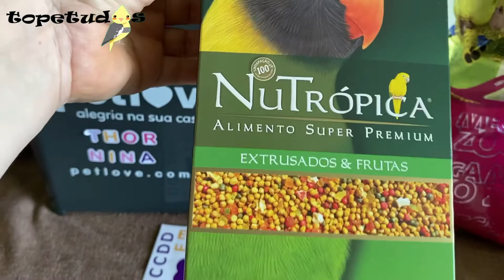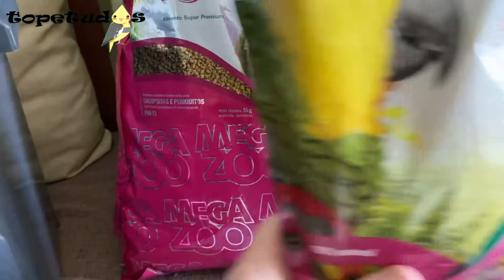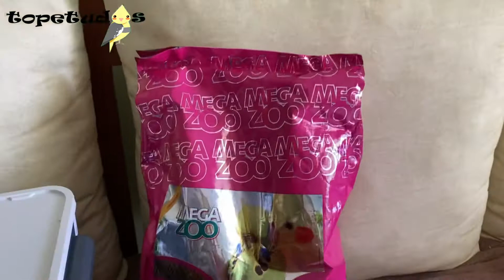VLOG: DICAS DE COMPRAS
Compartilhamos nesse vídeo nossa experiência com compras pela internet. Explicamos qual a estratégia adotamos para não pagar frete e para que a economia possa ser viável, comprando produtos de boa qualidade para as nossas aves.